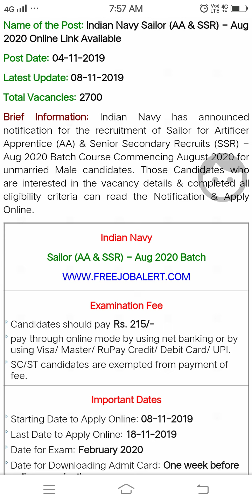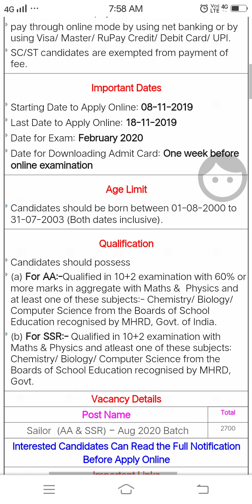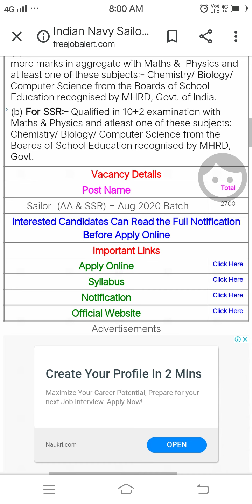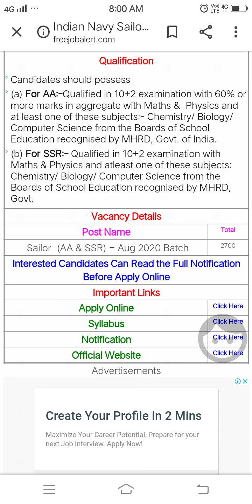Indian Navy sailor recruitments apply online/telugu world tube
hi friends
indian navy sailor recruitment